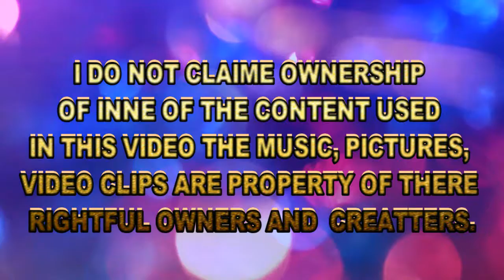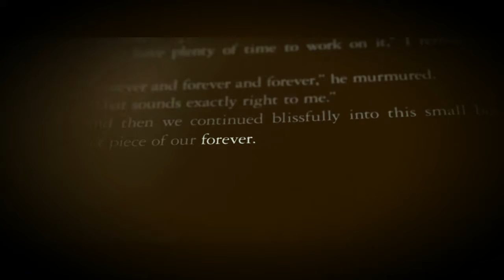Twilight Save Tonight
Eagle-Eye Cherry - Save Tonight

Twilight Saga